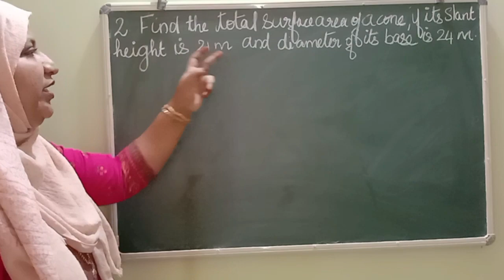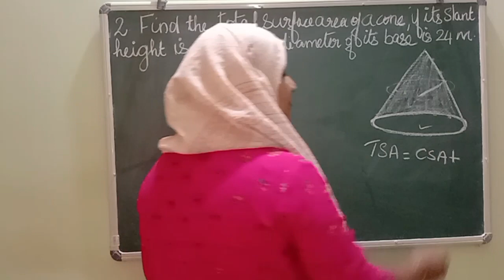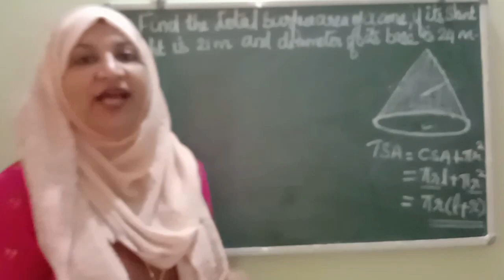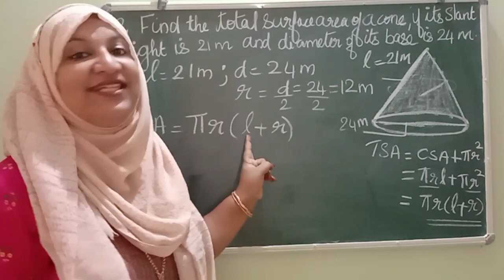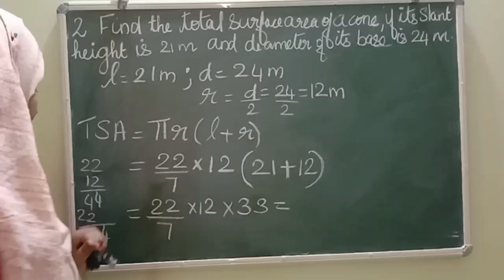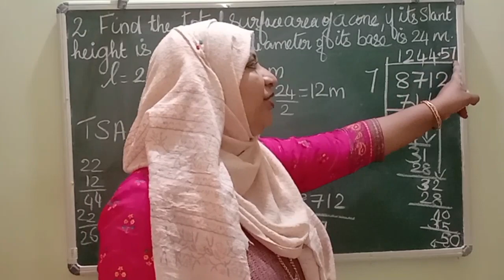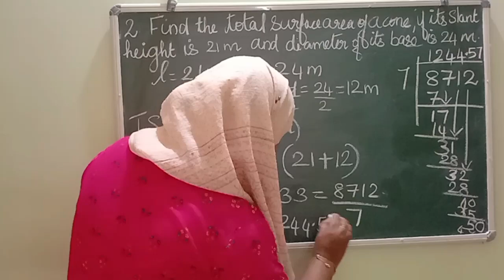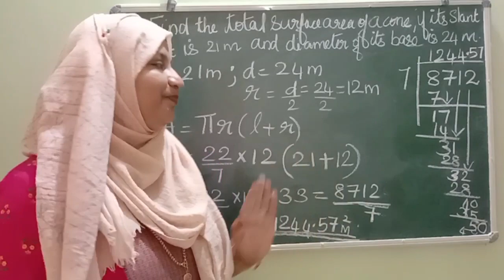Chapter 13 Surface areas and volumes Ex:13.3 q:2 CBSE maths class 9 in Malayalam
Join @FaneMathsclassesFMC

solution of Ex:13.3 q:2 explained in Malayalam